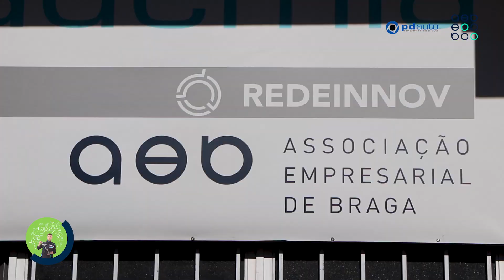PDAcademia AEB | Salão Mobilidade